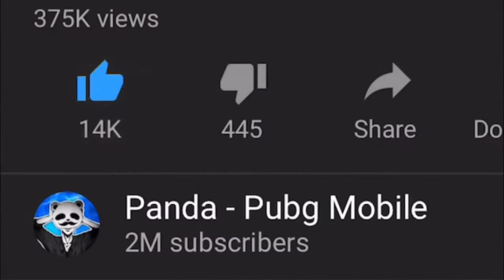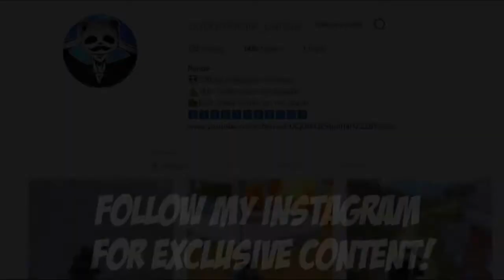CRAZY POCHINKI DROP!!! 26 KILLS SOLO vs SQUADS PUBG Mobile 🐼